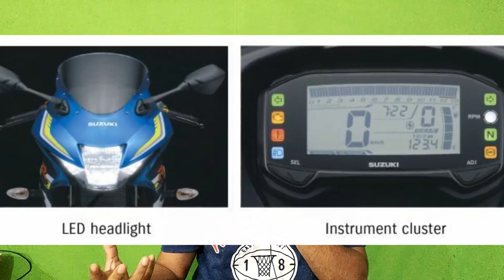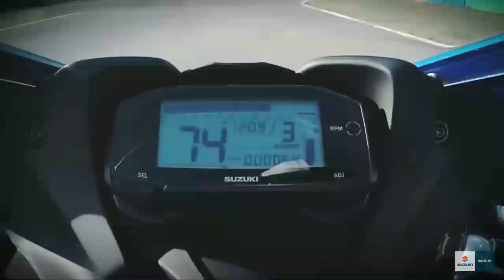2020 Suzuki Gixxer SF 125 (GSX R125) l Price, Specs & Launch??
2020 Suzuki Gixxer SF 125 (GSX R125) l Price, Specs & Launch??

Previous video:-

2020 Royal Enfield Meteor 350 BS6 l PRICE, FEATURE, LAUNCHED DATE🔥⚡⚡🔥

I Used:-